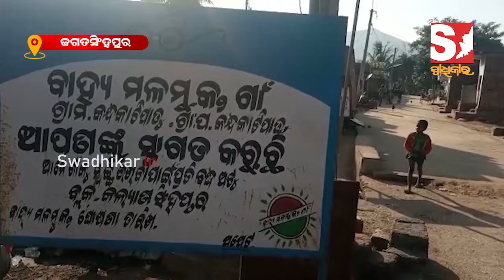ନୂତନ ପଞ୍ଚାୟତ କାର୍ଯ୍ୟାଳୟ ଗୃହ ନିର୍ମାଣକୁ ନେଇ ଦୁଇ ଗୋଷ୍ଠି ମୁହାଁମୁହିଁ